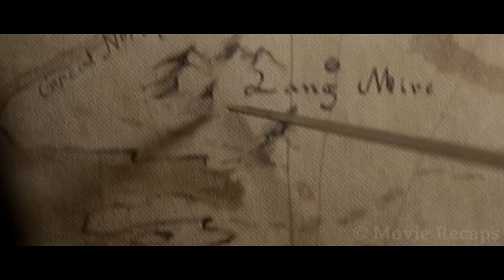Farmer Goes Against an Army of 100,000 Orcs to Avenge His Son's Death And Rescue His Kidnapped Wife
The king's nephew conspires with a powerful wizard to take over the throne and the only one that can save the kingdom is an orphan farmer that doesn't want to be a hero.